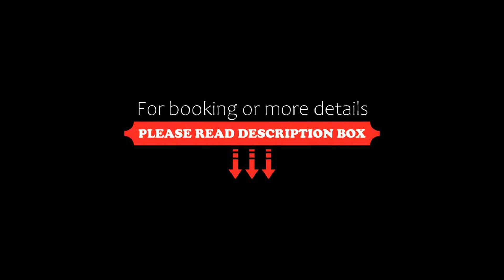Po Kastonu & SPA, Palanga, Lithuania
About Property:
You're eligible for a Genius discount at Po Kastonu & SPA! To save at this property, all you have to do is sign in.
Po Kastonu & SPA is a modern hotel situated only a few minutes' walk from the beach and the centre of Palanga.
All 10 apartments feature TV, internet access and a small kitchen. The hotel offers a sauna, a swimming pool, an underwater massage bath for an additional fee. It also features a parking lot, a safety deposit box, a playground an...
Property Type: Hotel
Address: Maironio g.34, LT-00137 Palanga, Lithuania
Searching For
1. Po Kastonu & SPA - Palanga - Lithuania
2. Po Kastonu & SPA - Palanga - Lithuania Address
3. Po Kastonu & SPA - Palanga - Lithuania Rooms
4. Po Kastonu & SPA - Palanga - Lithuania Amenities
5. Po Kastonu & SPA - Palanga - Lithuania Offers and Deals
Audio Credit:
Track Title: Blank Slate
Artist: VYEN